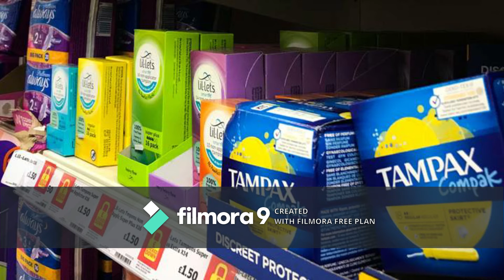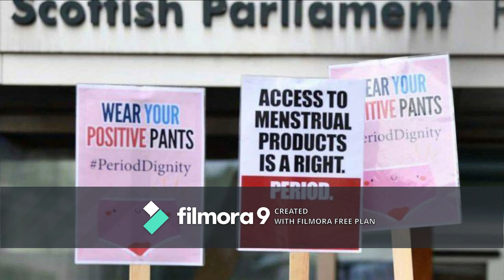SCOTLAND SET TO BE THE FIRST COUNTRY TO PROVIDE FREE PADS,TAMPONS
Scotland is poised to become the first country to end period poverty by providing free sanitary products to women of all ages in the economy.